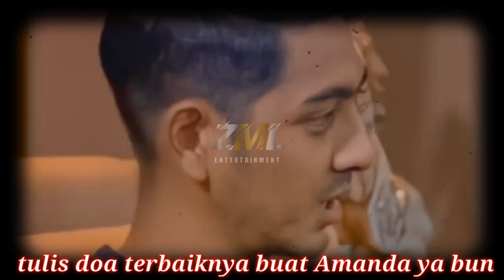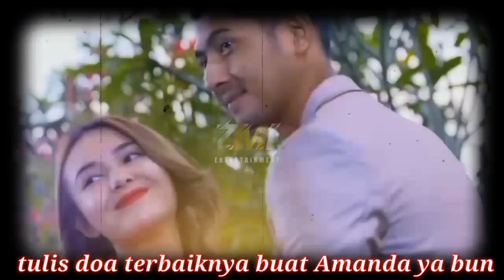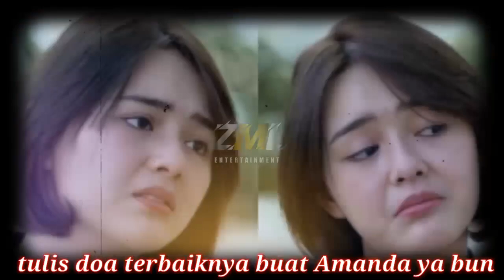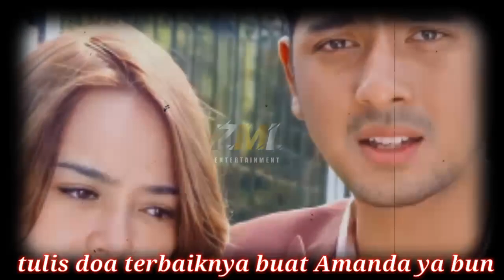🔴Live hari ini Baim Wong resmi gabung bersama Amanda Manopo dan Arya Saloka, perannya bikin kaget